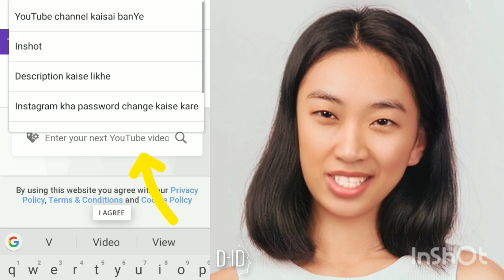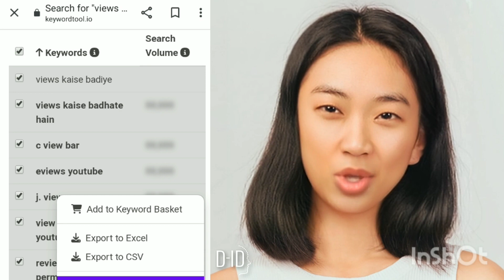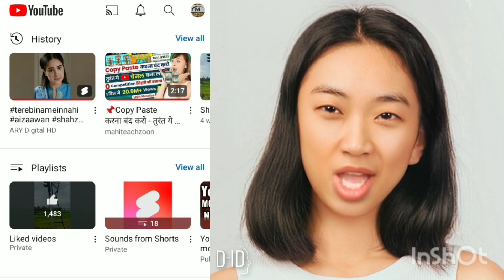How to Find Best VIRAL TAGS for YouTube Video🔥| Search Viral Tags#viraltags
Learn How to Search Best VIRAL TAGS for Youtube Videos to grow your Youtube Channel Fast in 2022! Or How to find tags that Grow New YouTube Channel with Correct Youtube Keyword Research?

views kaise badhayeyoutube par views kaise badhayevideo par views kaise badhayeViews kaise badhaye youtube parscreen printingRapid tagVidiq kaise use kareyoutube keyword researchyoutube seokeyword research for youtubeKeywords for youtube videoskeyword research toolfree keyword research toolKeywords toollifetimevideo viralviews kaise badhaye 2023youtube views kaise badhayeyoutube pe views kaise badhaye